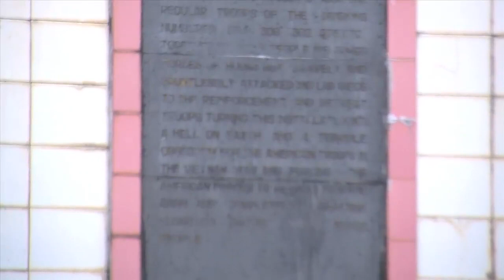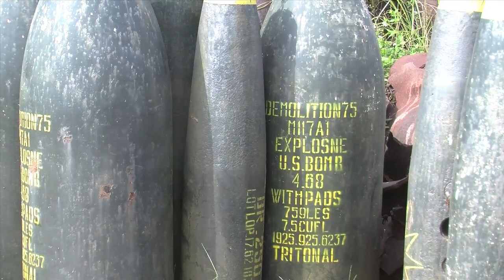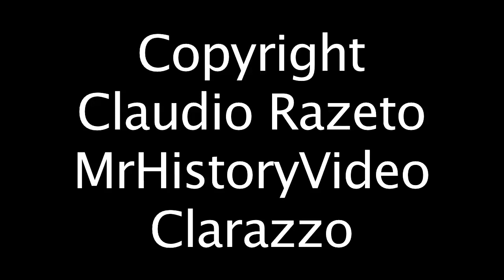1969 Khe Sanh the battlefield WAR ILLUSTRATED VIETNAM WAR Exclusive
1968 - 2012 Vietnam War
Rainbow over Khe Sanh Vietnam visiting the battlefield in 2012
The Battle of Khe Sanh (21 January – 9 July 1968) was conducted in the Khe Sanh area of northwestern Quảng Trị Province, Republic of Vietnam (South Vietnam), during the Vietnam War. The main US forces defending Khe Sanh Combat Base (KSCB) were two regiments of the United States Marine Corps supported by elements from the United States Army and the United States Air Force (USAF), as well as a small number of Army of the Republic of Vietnam (ARVN) troops. These were pitted against two to three divisional-size elements of the North Vietnamese People's Army of Vietnam (PAVN).
Commencing in 1966, the US had attempted to establish a barrier system across the DMZ to prevent infiltration by North Vietnamese troops. Known as the Mc Namara line, it was initially codenamed "Project Nine" before being renamed "Dye Marker" by MACV in September 1967. This occurred just as the PAVN began the first phase of their offensive, launching attacks against Marine-held positions across the DMZ. These attacks hindered the advancement of the McNamara Line, and as the fighting around Khe Sanh intensified, vital equipment including sensors and other hardware had to be diverted from elsewhere to meet the needs of the US garrison at Khe Sanh. Construction on the line was ultimately abandoned and resources were later diverted towards implementing a more mobile strategy.